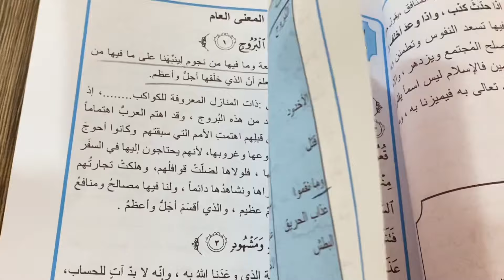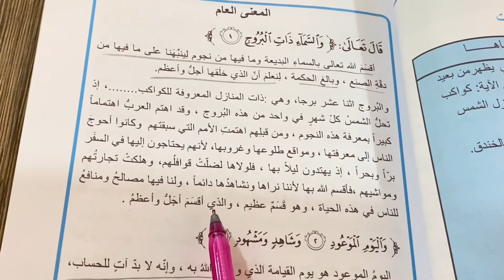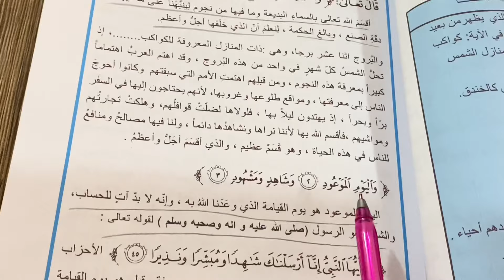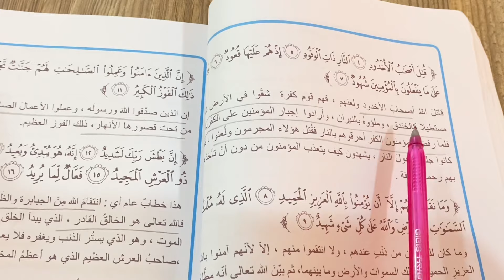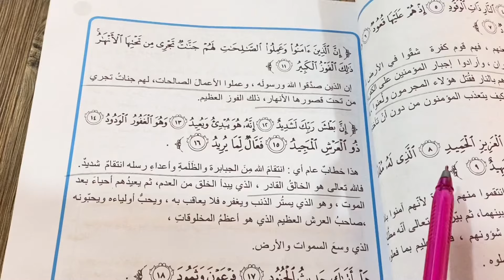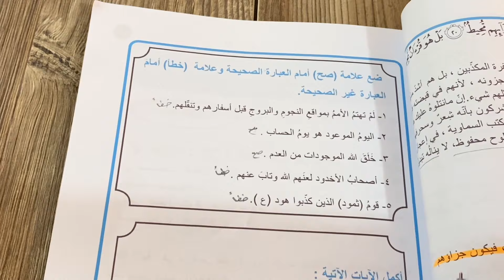سورة البروج اسلامية الصف الاول المتوسط ص ٤٥ قراءة مع الشرح وحل المناقشة ص ٥٠ . ست مريم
قراءة درس سورة البروج للصف اول متوسط ص 45 والمعنى العام وحل المناقشة ، شرح سورة البروج اسلامية الاول متوسط ، حل مناقشة سورة البروج ص 50 -51 ، الوحدة الثانية اسلاميه صف اول سورة البروج مع الشرح واهم ما ترشد اليه السوره
ست مريم